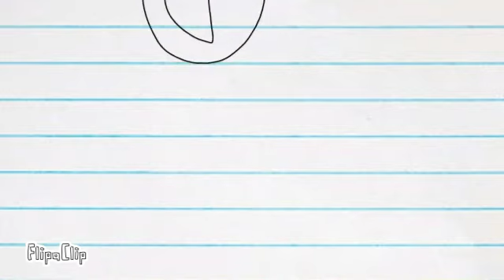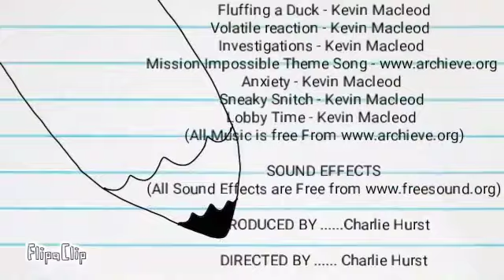Pencilmaina: Gotta Key Going - MyState Student Film Festival 2019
This film was made by Grade 5 student, Charlie, from Somerset Primary school for the 2019 MyState Student Film Festival in the Intermediate (Year 5 – Year 8) category.